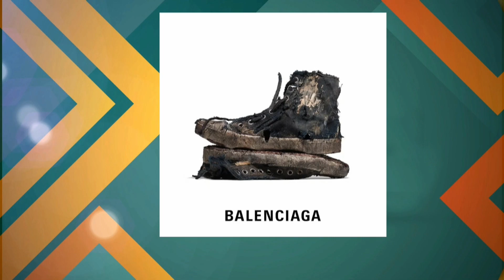Rasgado, sujo e grifado: Balenciaga lança tênis destruído por R$ 10 mil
A Balenciaga é movida pelo marketing digital. Sobre isso não há dúvidas, Kim Kardashian que o diga. E seu mais recente lançamento é uma prova: o Paris Sneaker, um tênis com a aparência mais ousada já disponibilizado pela grife francesa.

Disponível em versões mule, por US$ 495 (cerca de R$ 2,6 mil), e de cano alto, por US$ 1,8 (cerca de R$ 10 mil), o calçado "full destroyed", "completamente destruído", em português, é a nova aposta da marca — que consolidou o Triple S no mercado dos sneakers.